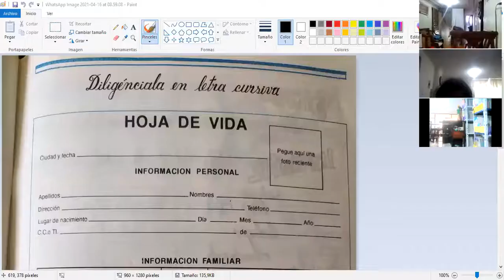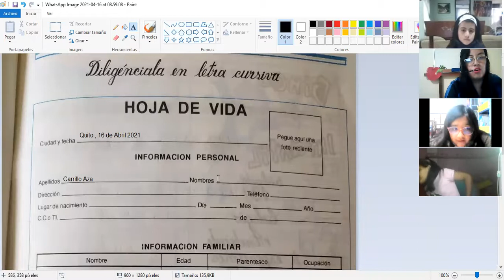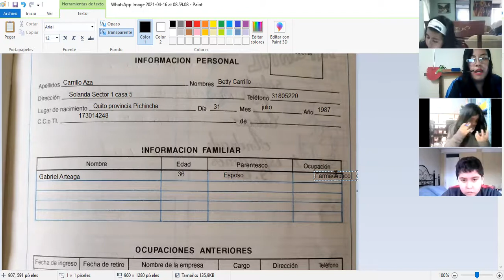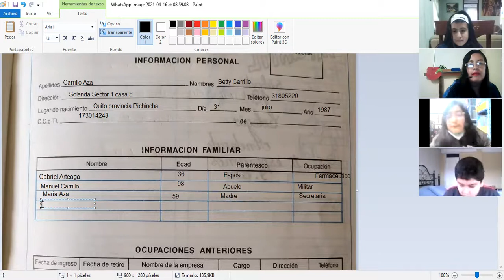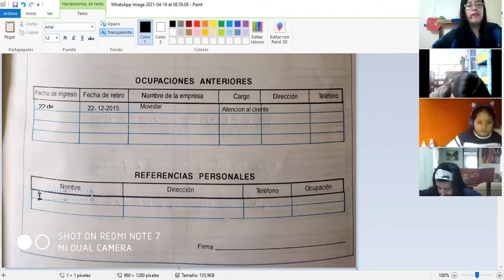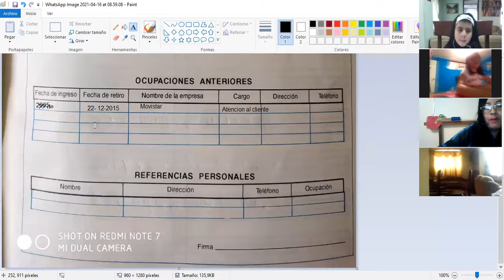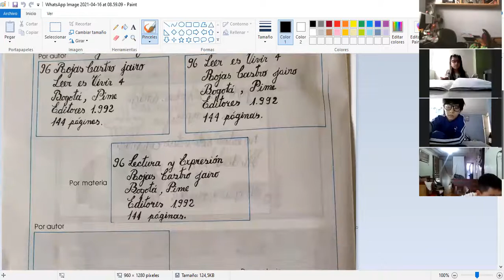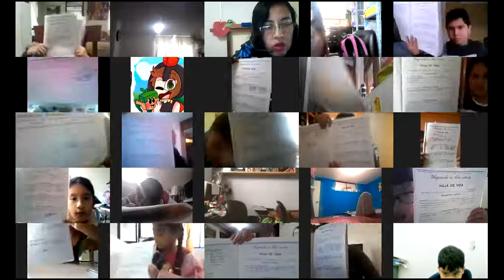5EGB ESCRITURA DARWIN 16ABR2021